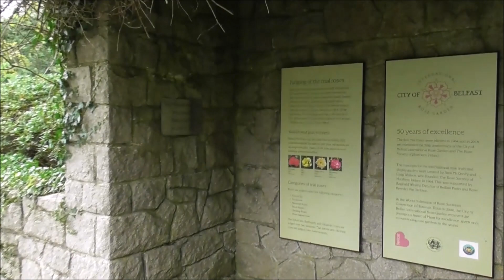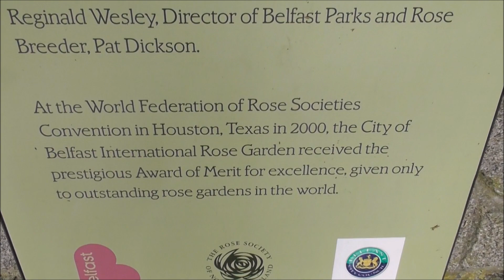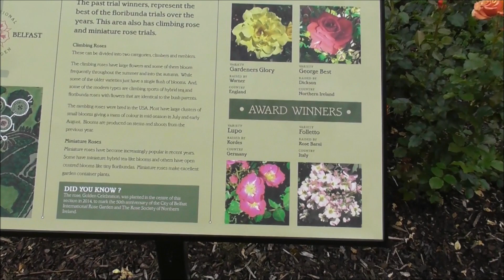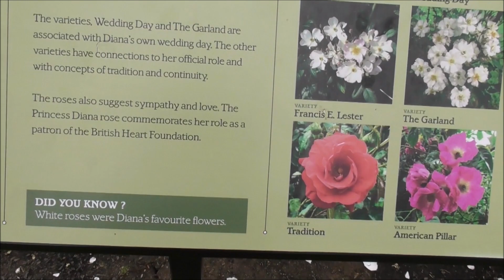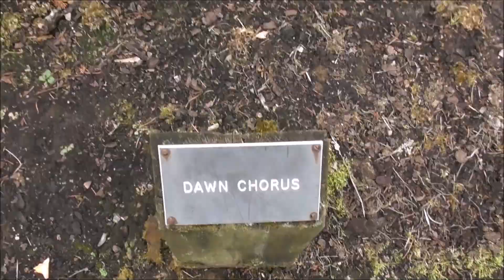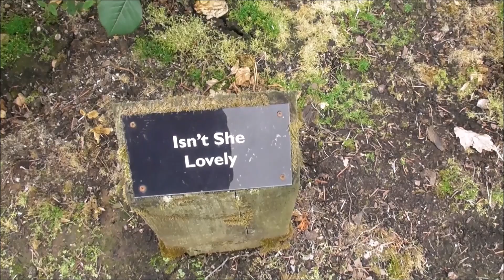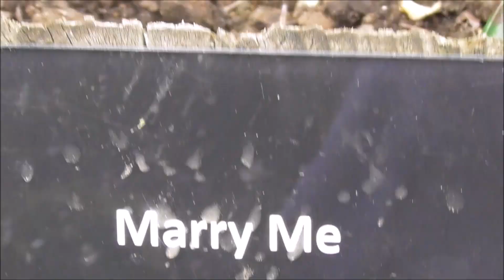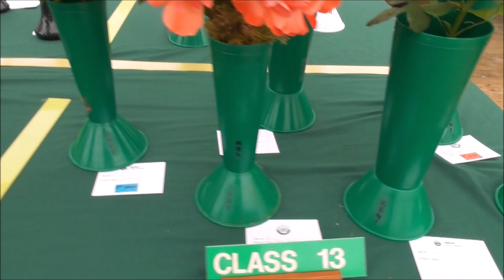Rose Week Sir Thomas & Lady Dixon Park Belfast 2018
This event is not to be missed!
The fabulous Belfast Rose Week runs this Summer from 16 Jul 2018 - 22 Jul 2018. It has been held annually in Sir Thomas and Lady Dixon Park above Malone since 1964. The event is managed by the Rose Society of Northern Ireland.
 The international Rose Garden is one of the world’s leading rose gardens, attracting thousands of visitors each year. Rose Week, with its full programme of activities, is a celebration of this spectacular rose garden and is now one of Belfast’s most popular annual events. There is music and entertainment for all the family with daily events including face painting, bouncy castles, mega slide, balloon modelling, Punch & Judy shows and much more. A shuttle bus from Belfast City Hall Grounds (East) directly to Sir Thomas and Lady Dixon Park. The bus and entry to Rose Week is all free!